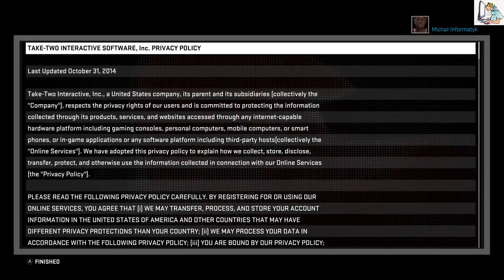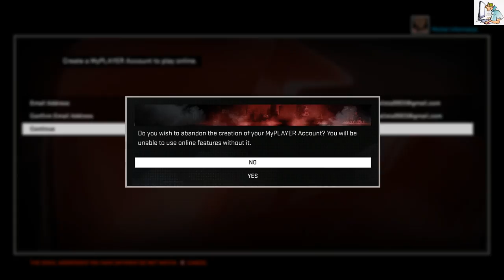NBA #2 Ehh Moi murzyni przegrali